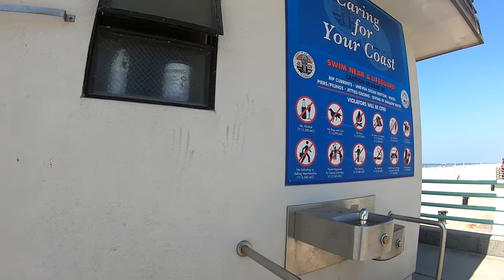GoPro BIKE Ride Playa Del Rey El Segundo Manhattan Beach Pier Hang Gliding AUGUST 23 2019